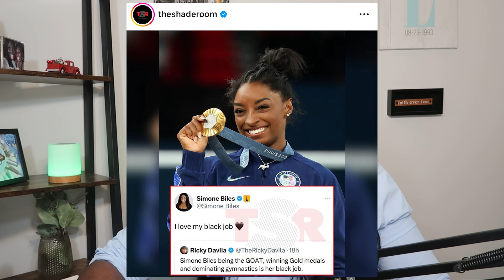Simone Biles Reignites Conversation Around "BLACK JOBS" But is it Really Worth Having?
Olympian Simone Biles reginiated the conversation around the now controversail term "Black Jobs" first introduced by former President Dold Trump in his debate agaisnt Joe Biden, but should that really be Black America's biggest concern? I don't think so!

Follow on the gram if you want: thereallushon
Support if you are led to do so: $lushonfordyce

As always, thank you for your time and attention; remember to be Blessed and be a Blessing